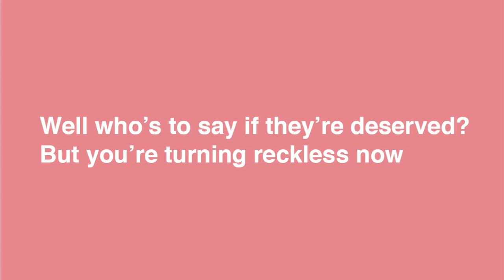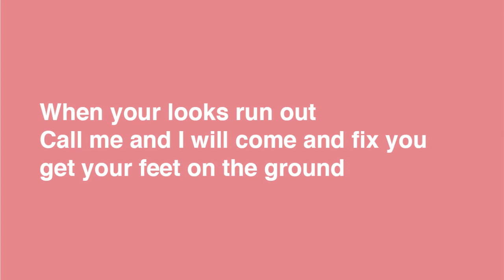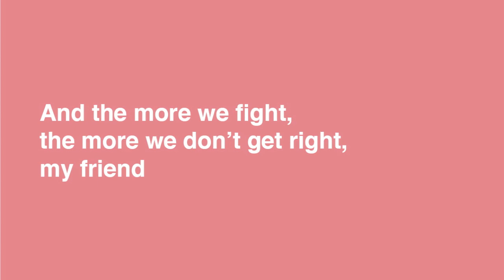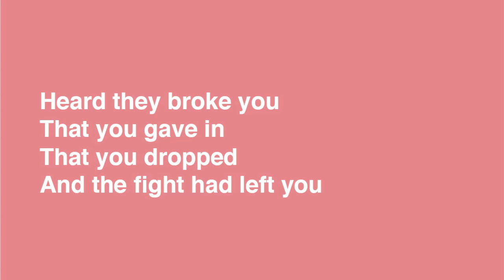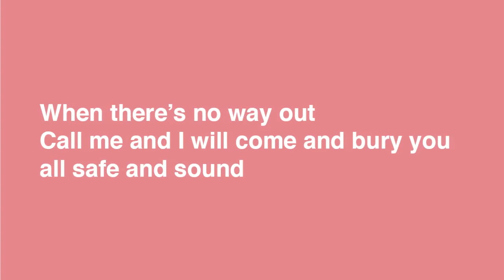Electric President - Safe and Sound (Lyrics)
You took your hits with the bruises on the soles of
your feet
Well who's to say if they're deserved? But you're
turning reckless now
I heard you saying through your teeth, that you'll take
them down first

But I saw you flinch, when the doctors got the claws in
I saw your smile start to crack
It's not so funny when you're sunk and there ain't
nothing you can do
And your options are all dead ends

But there's no way out
I'll let you build your home with me till the clocks
run down
When your looks run out
Call me and I will come and fix you get your feet on
the ground
When there's no way out
Call me and I will come and bury you all safe and sound

And all this time you've been drifting out with the
tide my friend

But you can have what's mine if it helps you stay
afloat
If I close my eyes I can't watch you drown anymore my
friend
But I'll tell you lies if it helps you sleep at night
And the more we fight, the more we don't get right

Heard they broke you
That you gave in
That you dropped
And the fight had left you

But don't you worry
Makes no difference
From the start
Your options were all dead ends